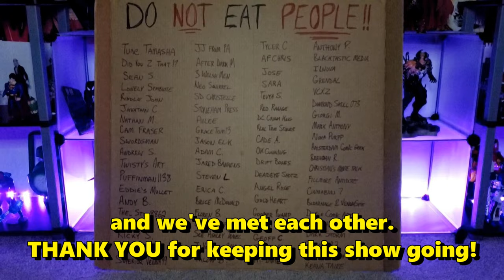Venom Vlog #741: Amazon Exclusive Life Foundation Symbiotes Unboxing